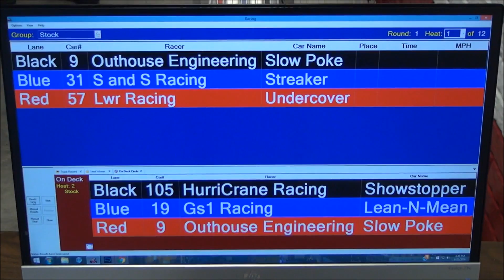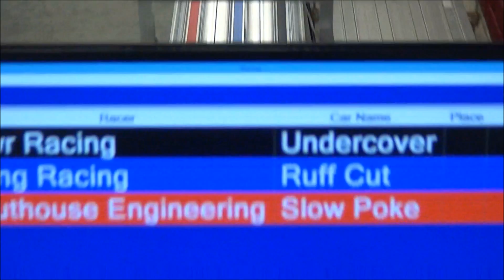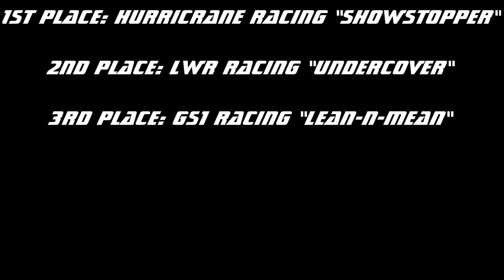APR 2016 June Race Stock